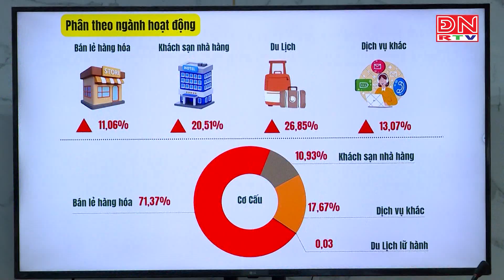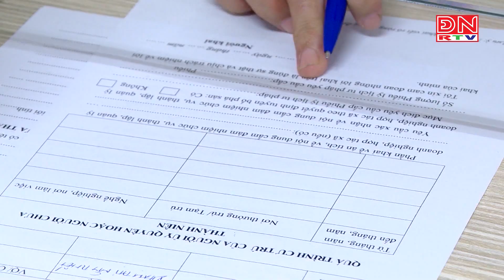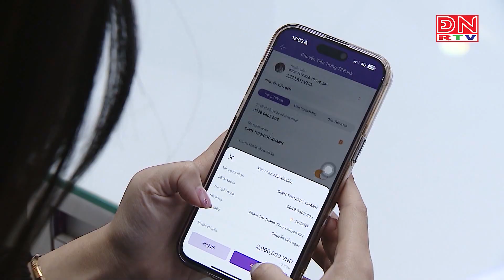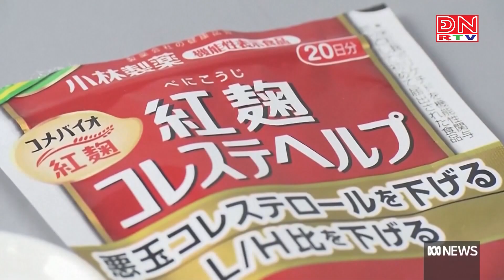Bản tin tiếng Nhật ngày 29-06-2024